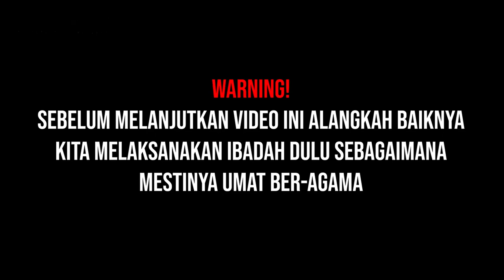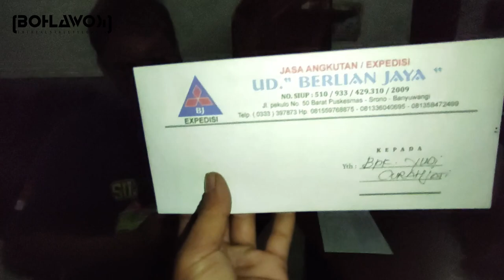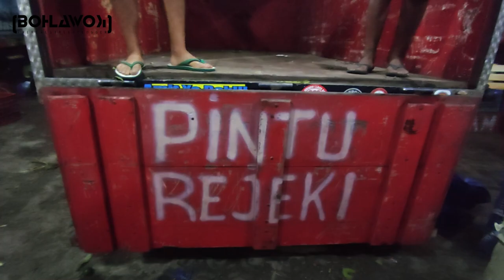PERDANA DUA TRUCK BOHLAWOK MUAT DAN BONGKAR DISATU TEMPAT